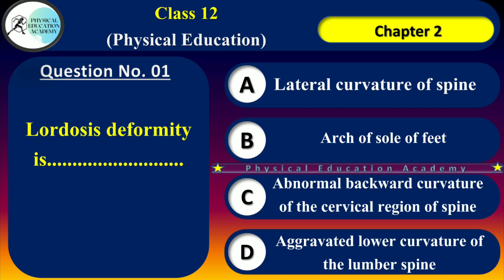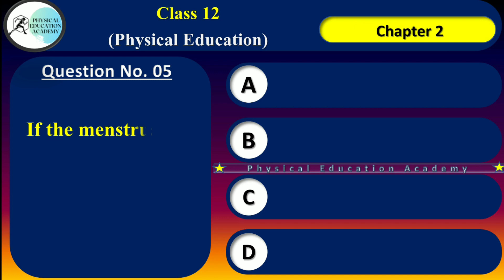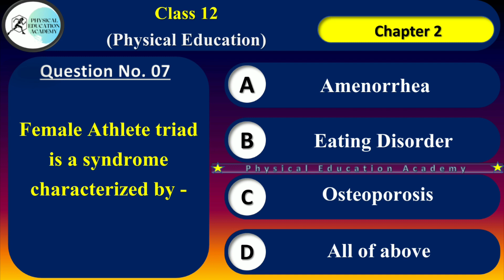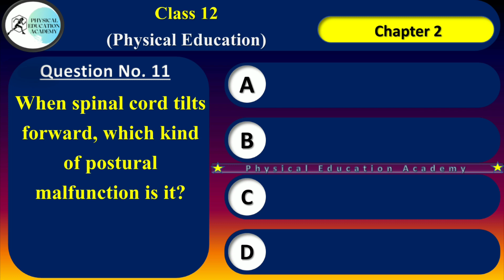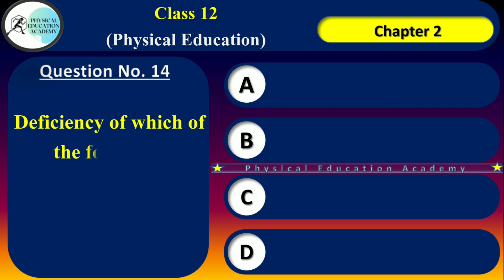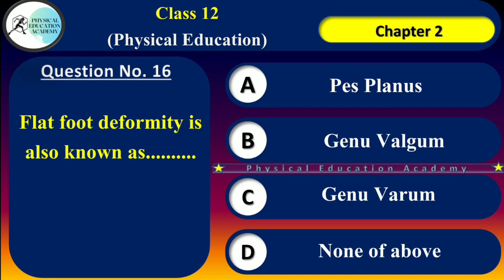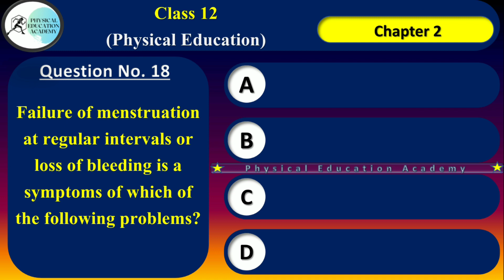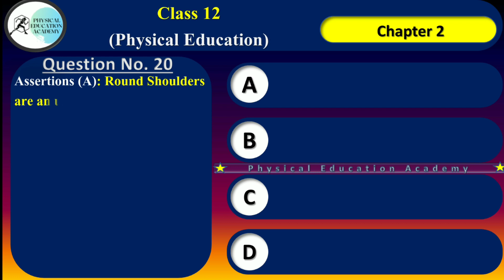Chapter 2 Imp MCQ l Class 12 l Physical Education l Mid Term and Board Exam 2022-23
hello friends

I am here with all new video series in which we will cover important MCQ series for Class 12 (Physical Education).

in mid term exams and board exams MCQs will also come.

also do you know?
around 18 MCQs will be asked in exam.

It means you can score around 25% marks from these MCQ questions.
isn't amazing 😎😎😎

So, the MCQ series which i have specially prepared for you will help you in scoring full marks in exams..🥇

Also you can check out other videos on our channel for understanding the full chapters.

your likes and comments gives me motivation to make more interesting and informative videos for my youtube family.